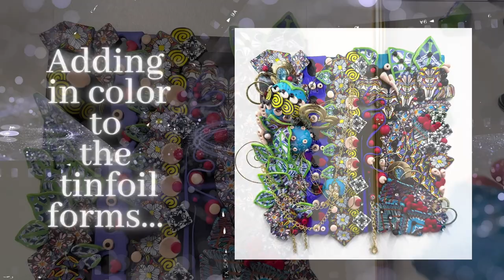3D ZENTANGLE STYLED POLYMER CLAY PICTURE TUTORIAL: Zentangle in Scrap Clay 1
This is truly my first real Color Zentangle Styled picture created in polymer clay!! Here you see me putting together my tangle using the clay and watch as the piece comes about!! This video will be the another first of many more fun and fanciful tangles to come!! So, go and CHECK THIS OUT!!

This way you will not miss out on any of my new videos, and you’ll be able to be one of the first who can make comments below on them!

00:00 Tutorial Title and Materials
01:36 Bringing in some solid colors...
07:52 Bringing in tinfoil forms and more filling in...
16:21 Now for some Red hearts & balls...
21:12 Adding texture with the knitting needles and more design...
30:42 Adding in color to the tinfoil forms...
39:23 Adding more detail...
43:53 Adding in the metal pieces and finishing up...
55:04 End Results

Tools & Materials used in this video:

A Prepped and Framed Board
A Smooth Tile Surface
Pasta Machine
A Firm Tissue Blade
Knitting Needles
Ball Tools
Tweezers
Needle Tool
Rhinestones
Unused Scrap clay
Clay cane end
...and whatever I have laying around...